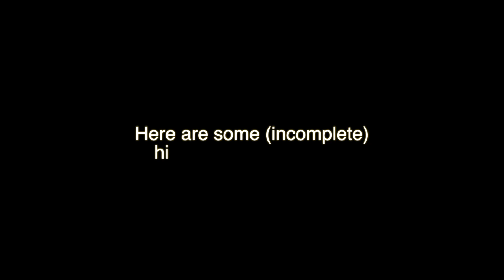Silithyst - Live At The Fun House (03/25/22)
Here are some highlights from our show in Glassboro on March 25th. This isn't the full set, and the songs that are here aren't complete. Just some fun clips!

When The Novice Necromancer...
Mr. Puzzles Stabs The Consequence Button
*doubt* (Nick Mileto Cover)
If You Are What You Eat, Then I'm An Innocent Man (New Song)
Some Will See Your Light As A Curse